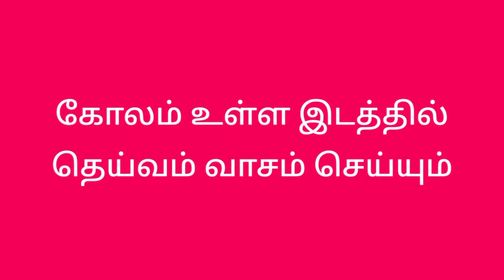New year special dot kolam designs for beginners. Easy Dot kolam designs. Happy New year dears!!